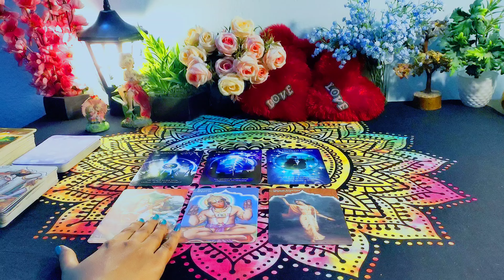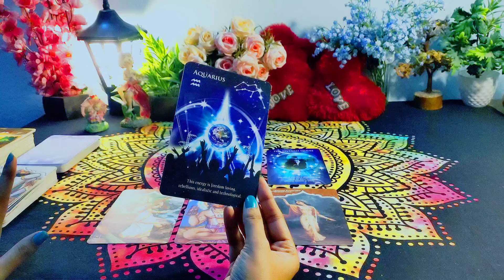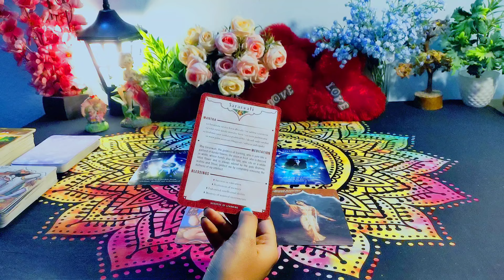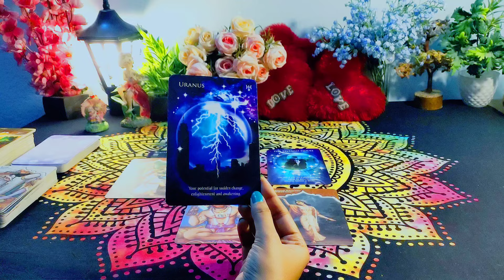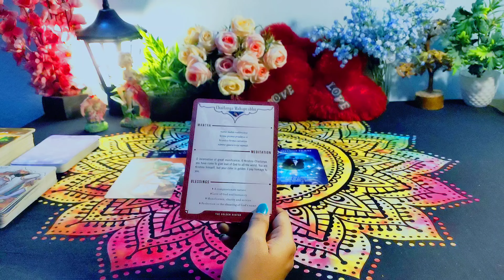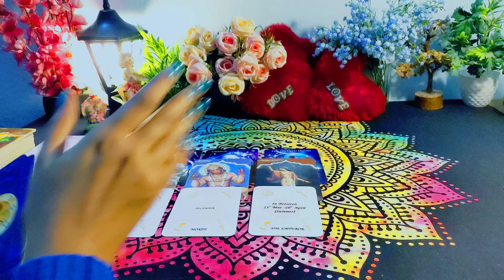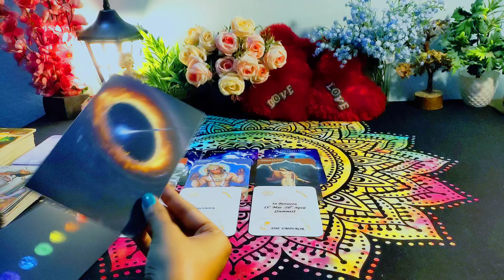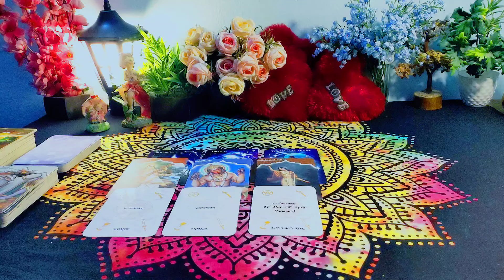Aries ♈ WHO WILL YOU MARRY? ❤ WHEN, YOUR HONEYMOON 💋KIS SE HOGI APKI SHAADI?🤴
Hy friends,  this is a pick a card reading on Aries ♈ WHO WILL YOU MARRY? ❤ WHEN, YOUR HONEYMOON 💋KIS SE HOGI APKI SHAADI?✨🔮🤴

soul-voicetarot